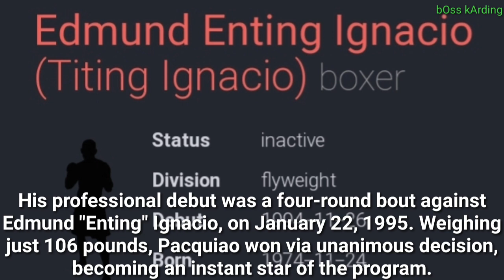SINO BA ANG UNANG KALABAN AT UNANG SABAK SA AMERICA SA KARERA NI MANNY PACQUIAO